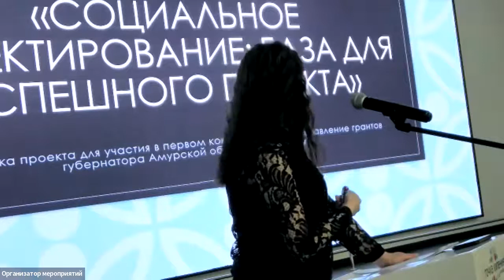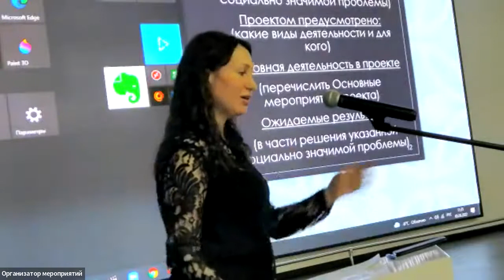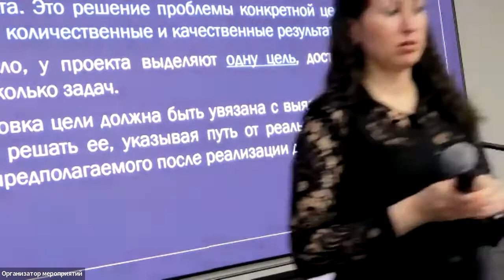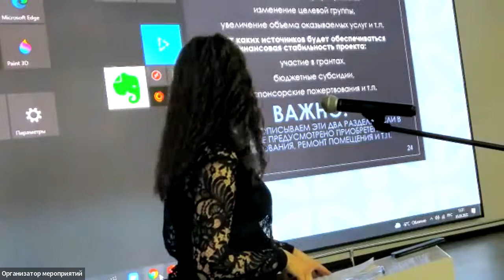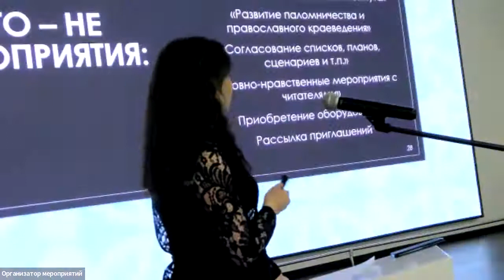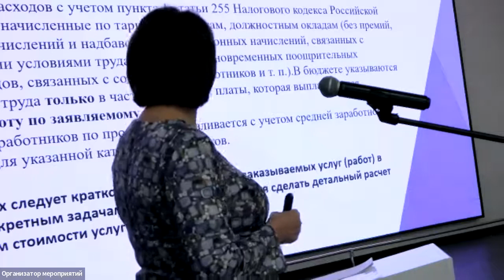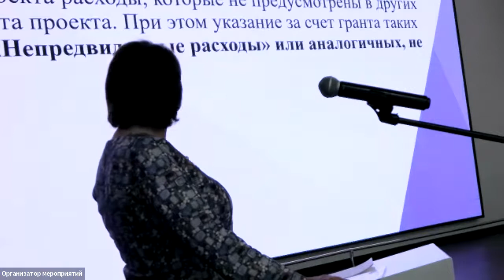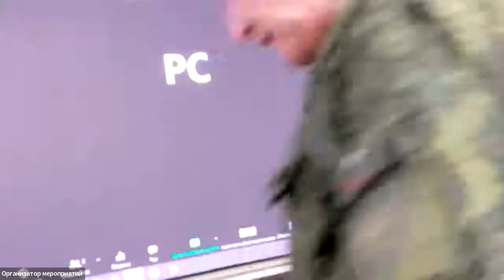«Социальное проектирование: база для успешного проекта»